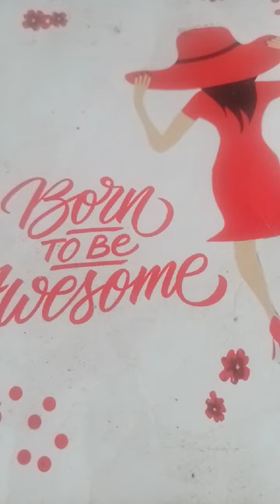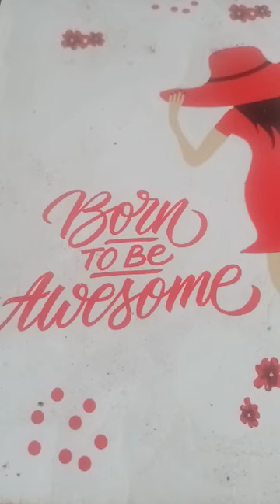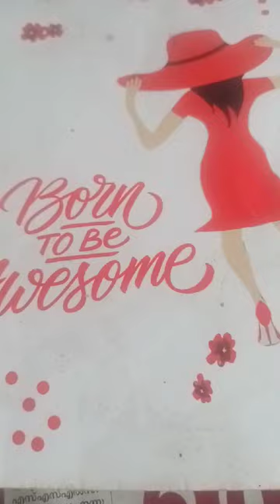Students# Born to be Awesome#